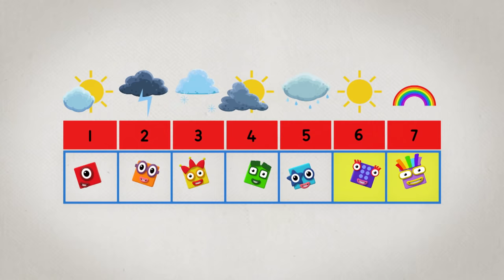CBeebies | Numberblocks | Number Seven Song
Learn all about the number seven with our friend Numberblock Seven from CBeebies Numberblocks!